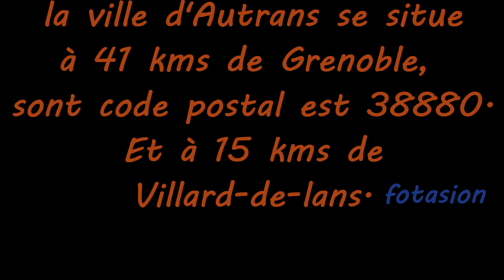Des beaux coins A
Vers Autrans - Ardèche 07 - Vers Aix les bains - Alpes d'Huez